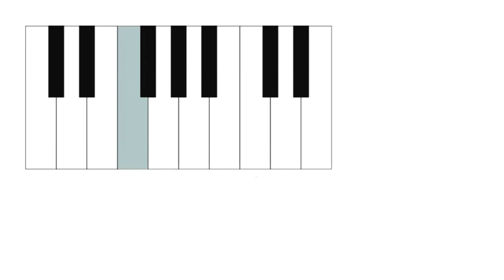Lets Play Piano - Lets Play #6 - River Flows In You - Yiruma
➤Lets Play #6 - River Flows In You - Yiruma
KOK© (Manager)